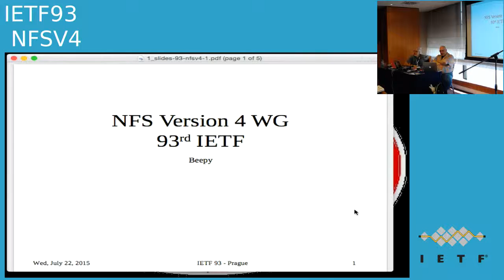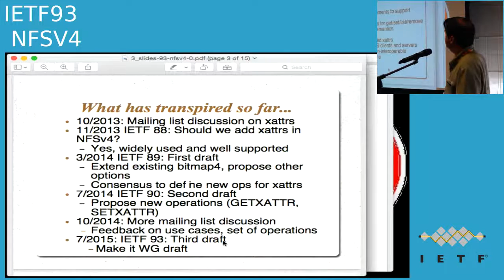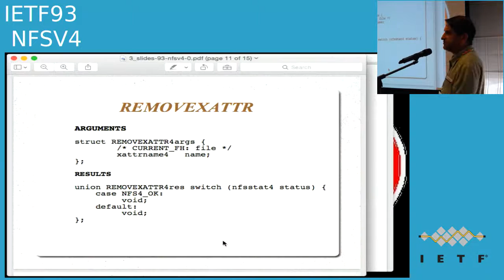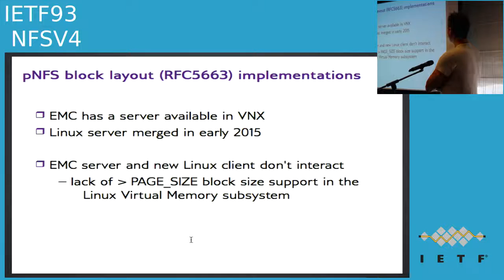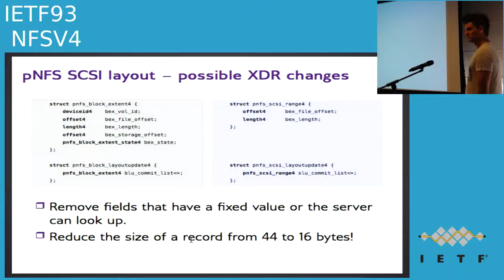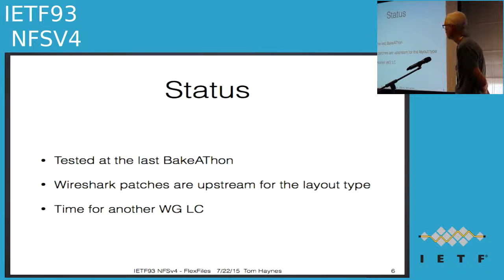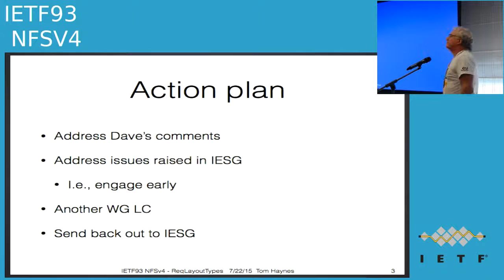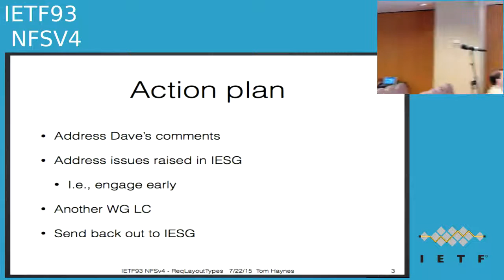IETF93-NFSV4-20150722-0900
NFSV4  meeting session at IETF93
2015/07/22 0900